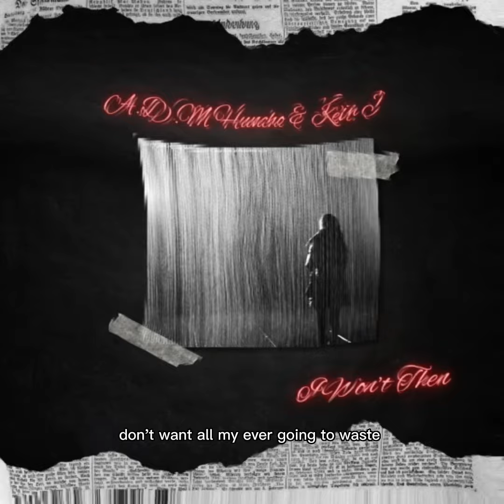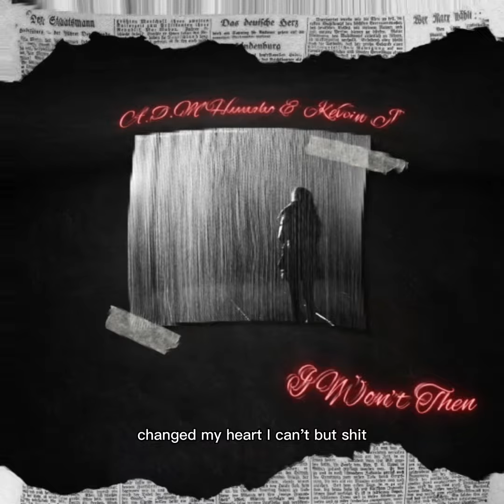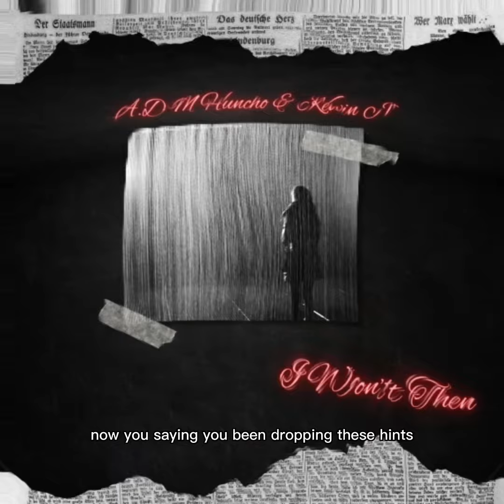A.D.M Huncho & Kevin J - I won’t Then (Lyric Video)